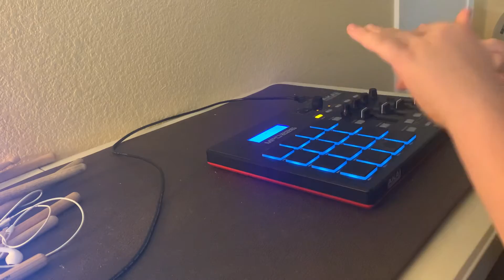Hard for The Next by Moneybagg Yo, Future